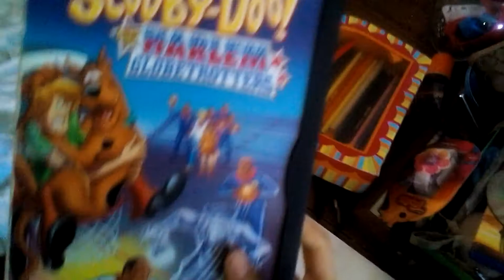Opening To Scooby Doo Meets The Harlem Globetrotters 2005 DVD